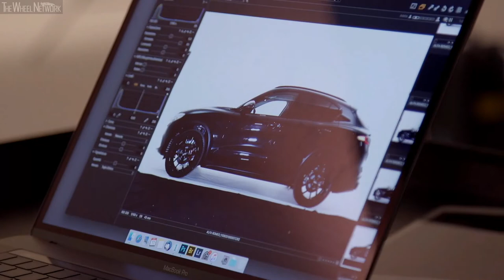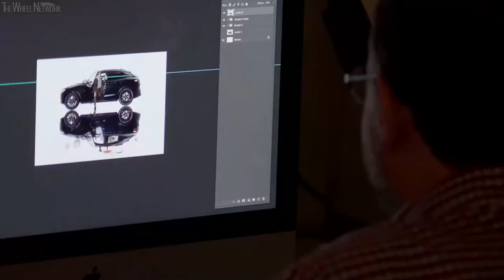Alfa Romeo B-Tech Range - Photo Shoot Backstage with Giovanni Gastel